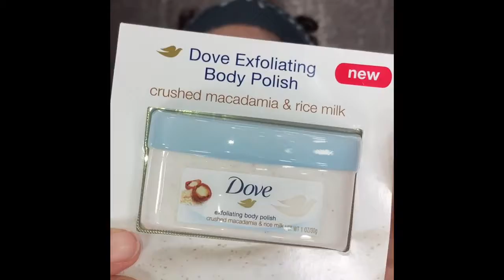UNBOXING PINCHME BOX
Every Tuesday of the second month they have samples. Take a survey and if you qualify the send you free products for feedback.